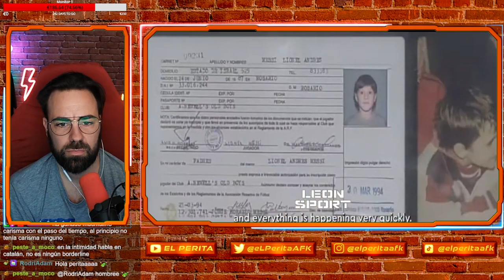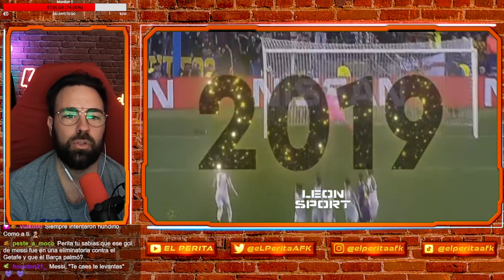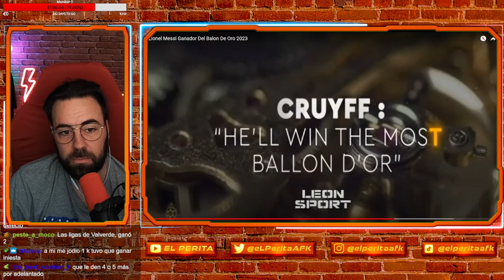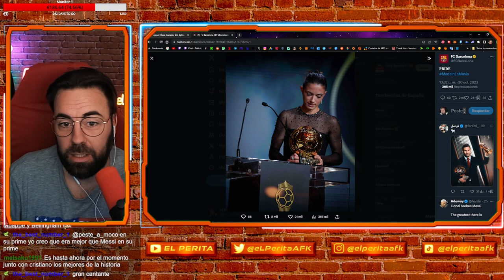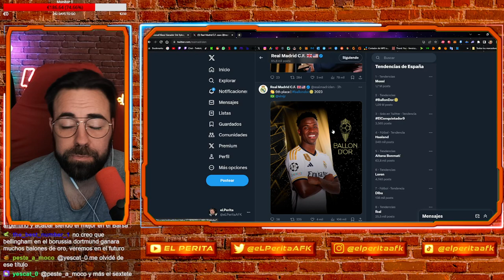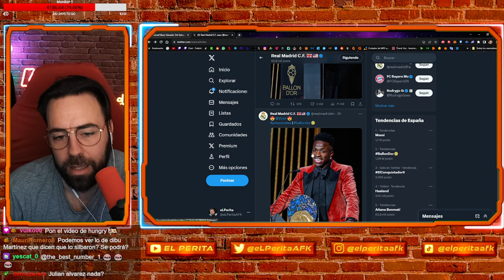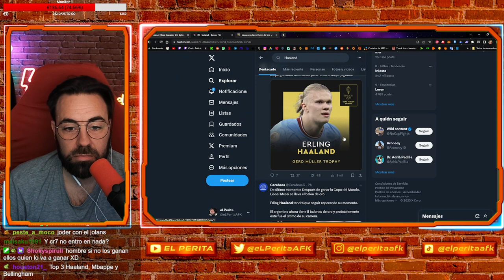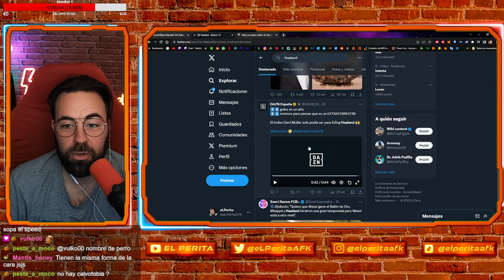MESSI GANA EL OCTAVO BALON DE ORO